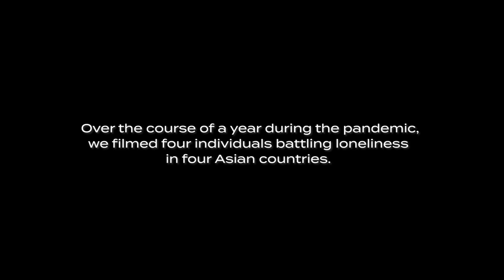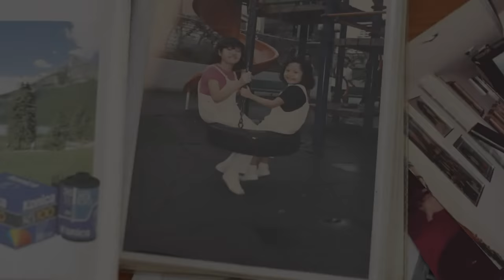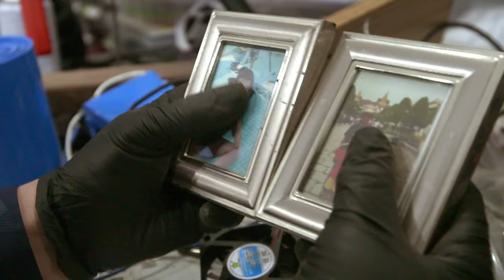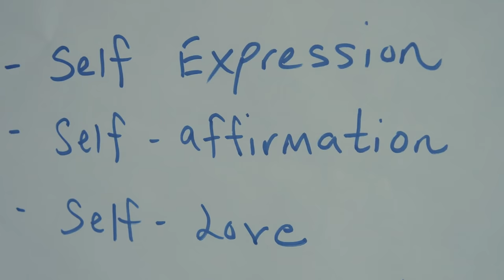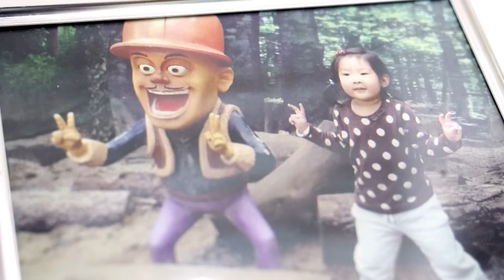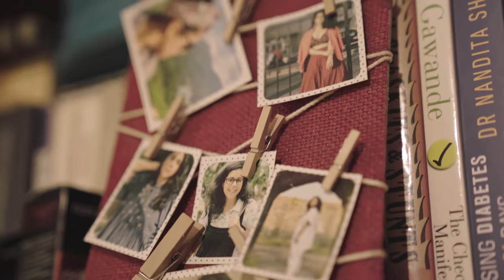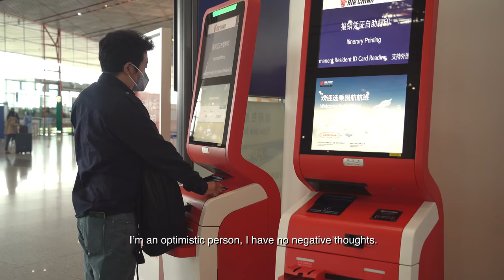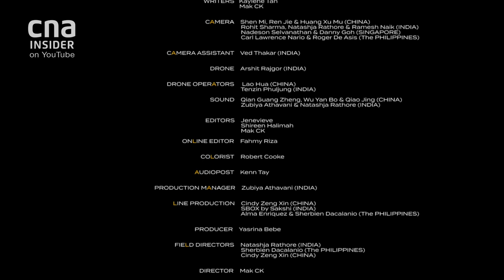Journey Of Self & Struggle: The Stories Of 4 Individuals | Altered Lives - Part 4/4 | Full Episode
It has been a year since we started documenting the lives of our four profiles. The most challenging chapters of their lives come to a close as they transition into a new normal.

In Singapore, Nadia is greeted by a pleasant surprise celebrating an anniversary with her fiancé. She finds closure with the state of her family affairs. In India, Rytasha embarks on a solo trip for the first time in her life. Encounters with kindred spirits on her journey strikes a chord in the millennial who has been in search of answers.

In China, Pei Li makes a hospital visit to follow up on his degenerative disease. A reunion with his daughter stirs up more questions about his precarious future. In the Philippines, Sam goes missing after enrolling in a new school to continue his studies. The teenager resurfaces a month later with news of a life-changing decision.

About the show: Altered Lives is about loneliness and disconnect. Filmed over a year during the COVID pandemic, four individuals face life-changing events and confront the consequences of the choices they make.